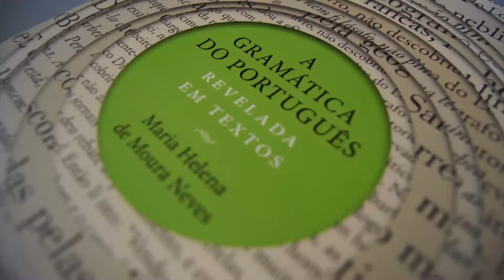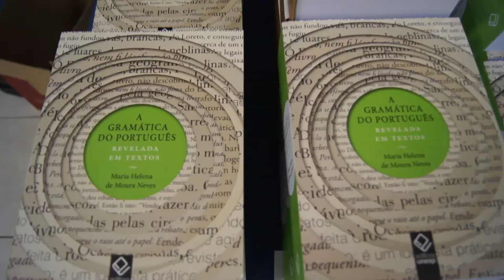Maria Helena de Moura Neves lança 'A gramática do português revelada em textos'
Doutora em Letras pela USP, linguista e professora emérita pela Unesp, autora apresentou e autografou sua nova obra na Editora Unesp, em São Paulo.